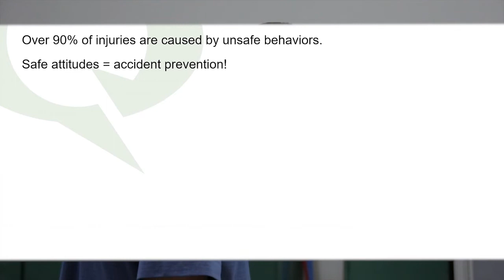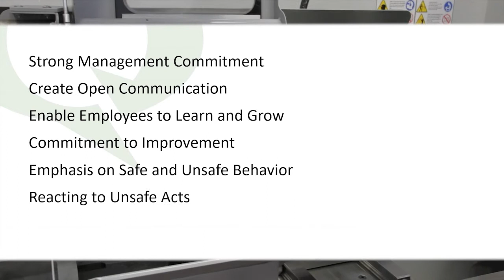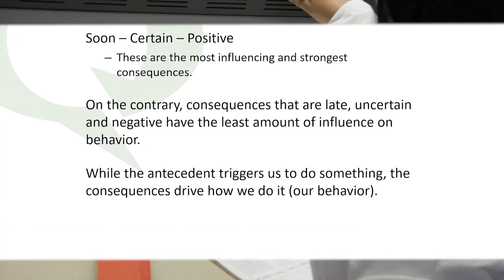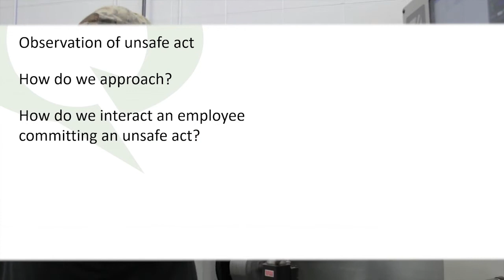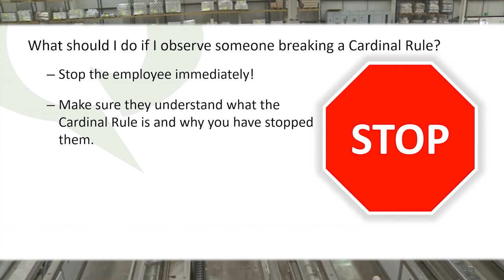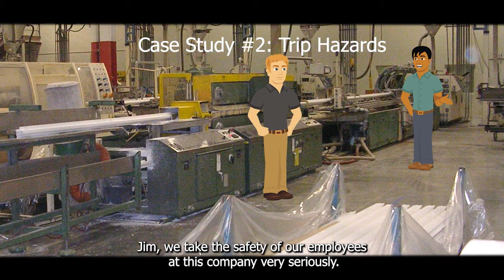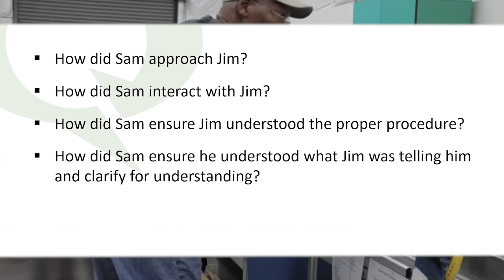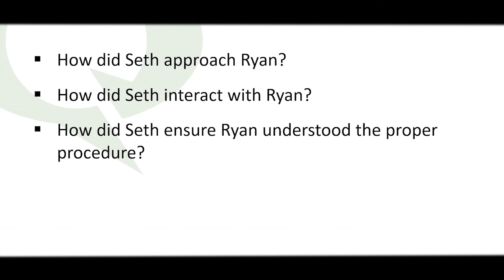Behavior Based Safety Training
Behavior Based Safety or BBS is a key element to the safety of all of Quanex employees. This video covers the basic approach to BBS workplace methods.